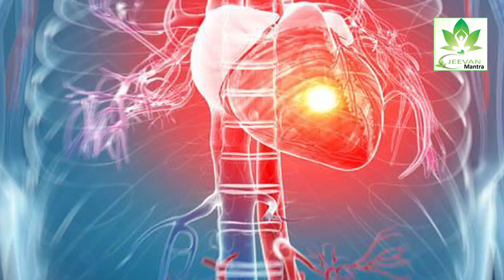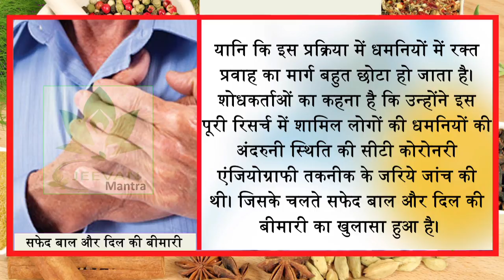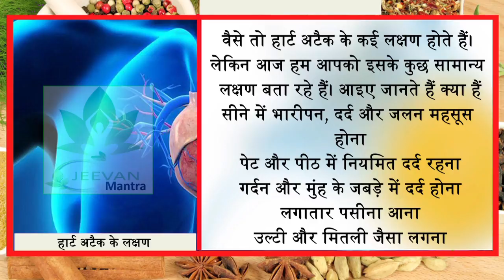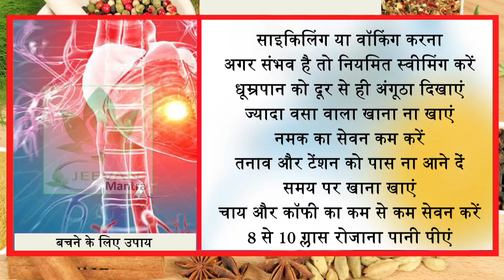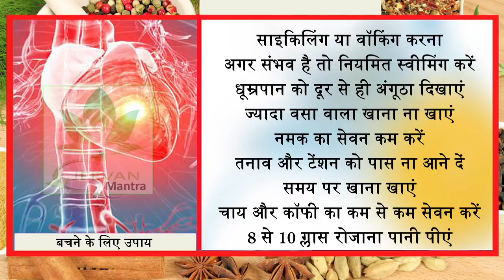आपके सफेद बाल भी हार्ट अटैक के कारण हो सकते हैं ये सावधानी जरूरी है || Jeevan Mantra